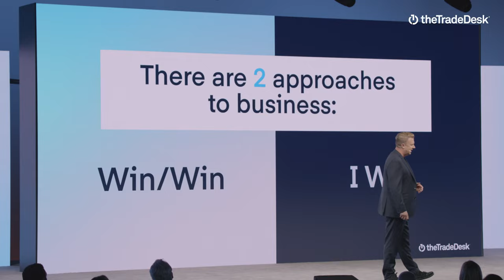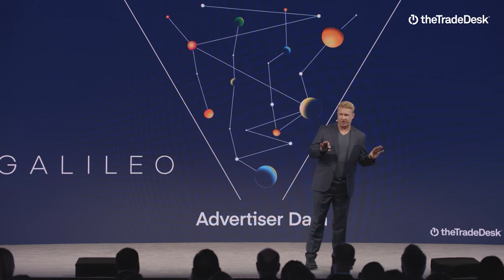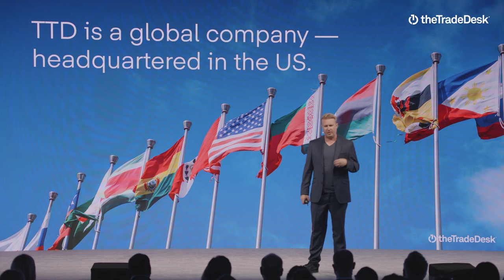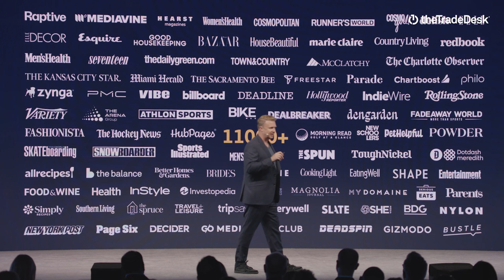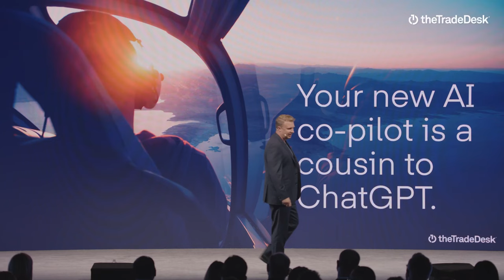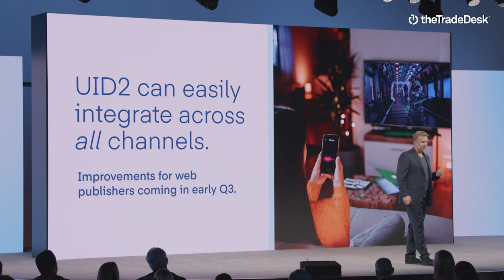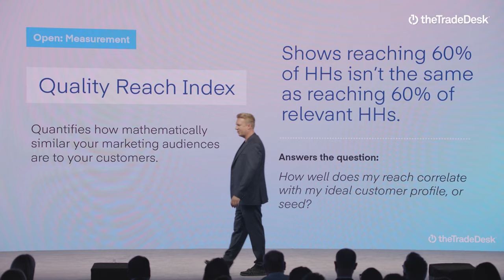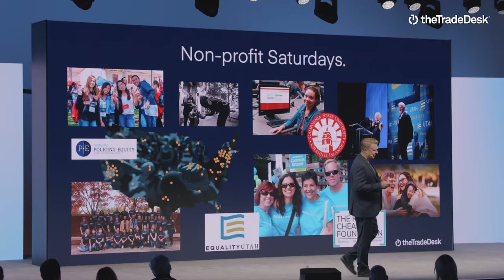Kokai | Keynote featuring our CEO Jeff Green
Advertising is at a tipping point. One that calls for more than just another product launch — but for mapping out an entirely new blueprint for maximizing value on the open internet. Hear our CEO Jeff Green lay out a new approach to collaborative innovation, breakthroughs in how The Trade Desk services create value for advertisers, and accessibility expansion as marketers of all types embrace the power of programmatic advertising.

Watch our Kokai event recap in 12 minutes with our CEO Jeff Green and industry leaders at Albertsons Media Collective, IPG, and CVS Health who are celebrating the latest innovations in data-driven advertising, and unlocking the full potential of the open internet, together.

Want to take a deeper dive into all of Kokai’s game-changing features and upgrades? Stream the entire event on demand

Kokai is more than just another product launch. Kokai is a new approach to digital advertising innovation that incorporates major advances in distributed artificial intelligence (AI), measurement, partner integrations, and a revolutionary, intuitive user experience. With these innovations and more, Kokai ensures that marketers at all levels can easily benefit from the full power and sophistication of programmatic advertising.